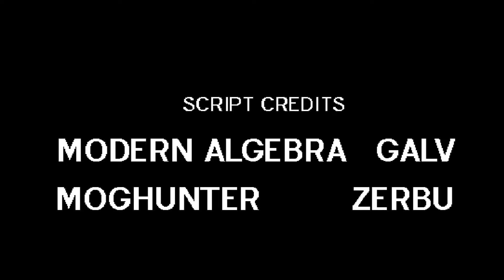Wait... WHAT!?!?! | Lisa - Episode 16 (End)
Hang On A Minute!!! I've Still Go SO Many Questions! Good Thing There's A DLC For Me To Play!!! This Was A Great Game!!

►Twitter : Removed The Link As I'm Testing Something
►Facebook : Removed The Link As I'm Testing Something

►Taggs